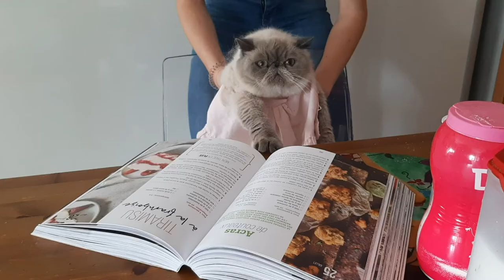Tiramisu aux framboises - L'instant Cuisine UTBM #7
Tiramisu aux framboises
Recette réalisée et tournée par Betina Steffen
Chargée de la vie étudiante à l'UTBM

Ingrédients

500 g de framboises

25 g de sucre en poudre

12 biscuits à la cuillère

400 g de mascarpone

4 oeufs

150 g de sucre glace

1 pincée de sel

Montage
François Jouffroy

Habillage Générique
Apollo77